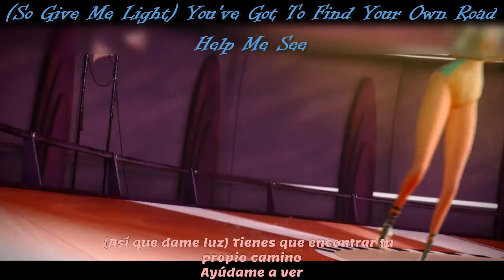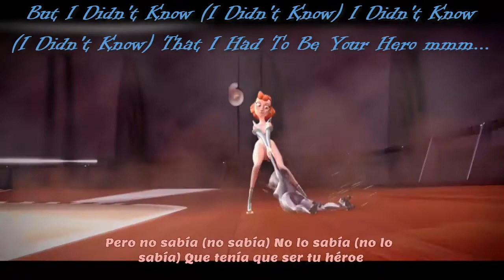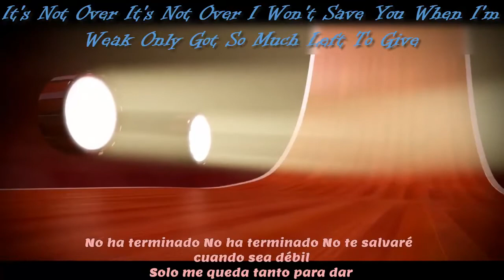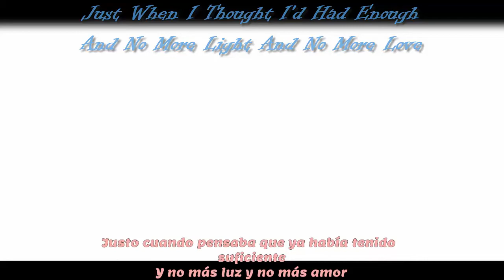Paloma Faith-'Til I'm Done [Lyrics] |Letra Español-Ingles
Paloma Faith-'Til I'm Done/Hasta que termine [Lyrics] |Letra Español-Ingles|

Video: Animated Short Film : "Free Wheel" by the Free Wheel Team